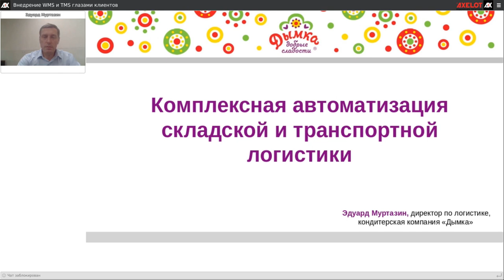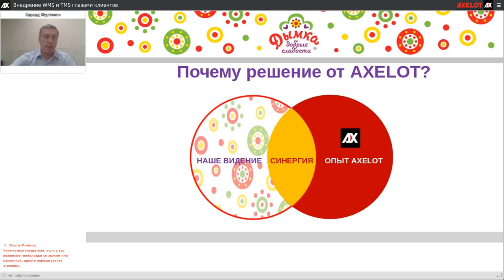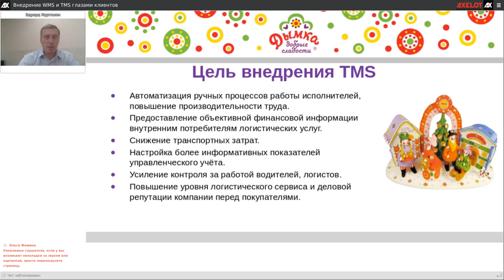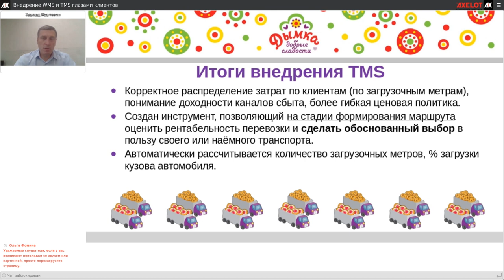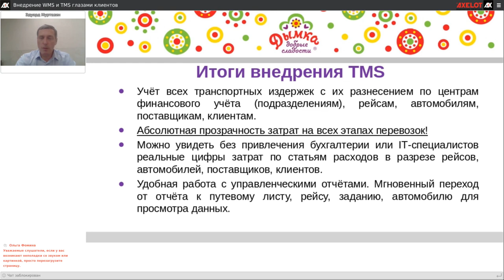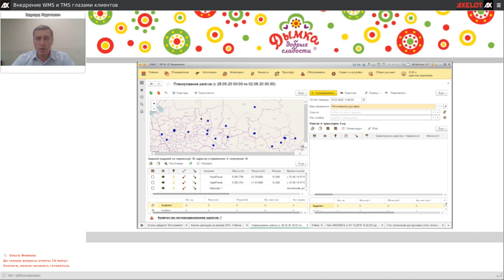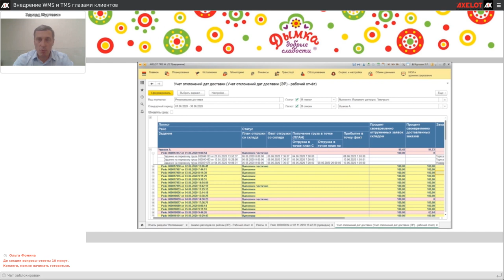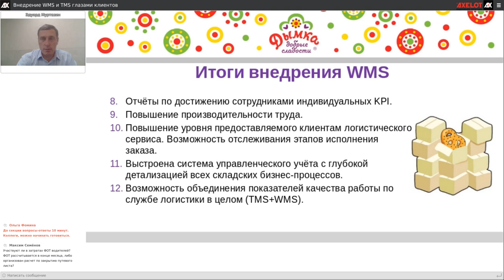«Дымка». Комплексная автоматизация складской и транспортной логистики в помощью решений AXELOT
26 августа компания AXELOT провела масштабную онлайн-конференцию «Внедрение WMS и TMS глазами клиентов», которая была посвящена знакомству с реальным опытом внедрения WMS- и TMS-систем от AXELOT на различных предприятиях.

Слушатели узнали об итогах трех крупных проектов автоматизации управления складской и транспортной логистикой, реализованных в компаниях из разных отраслей бизнеса, и в онлайн-формате задали вопросы спикерам.

Предлагаем вашему вниманию видеозапись прошедшей конференции.

Кейс №2. «Дымка»
Кондитерская компания «Дымка» - это современное предприятие, оснащенное линиями ведущих российских и зарубежных производителей. Компания производит все основные виды кондитерских изделий: печенье, крекер, вафли, пряники, ирис, мармелад, пастила, драже, газированные напитки. Продукция компании поставляется во все регионы России и ряд зарубежных стран.
«Дымка» завершила проект по комплексной автоматизации складской и транспортной логистики на новом распределительном центре с помощью решений AXELOT – систем AXELOT WMS X5 и AXELOT TMS X4. От директора по логистике кондитерской компании «Дымка» Эдуарда Муртазина слушатели узнали, какие были предпосылки проекта, по какому принципу выбирали системы и исполнителя, как реализовывался проект, а также, самое главное, – какие результаты принесла автоматизация и как она повлияла на эффективность логистики компании.